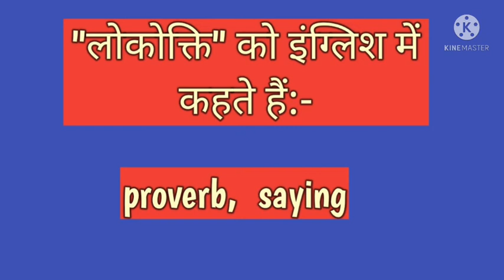"लोकोक्ति" को इंग्लिश में क्या कहते हैं?